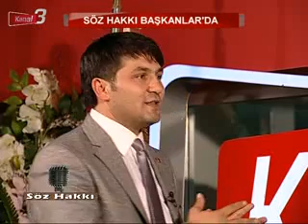Söz Hakkı Bozhüyük Belediye Başkanı Fatih Çetinkaya 12.01.2013